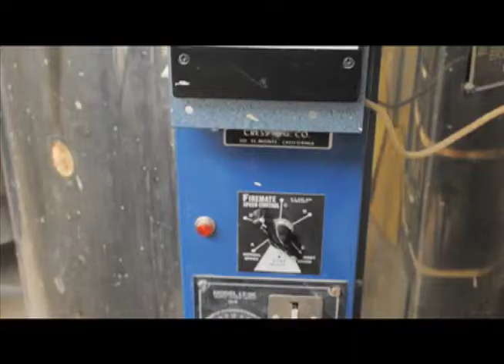The Love of Ceramics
A video compilation I just put together.
Song: "You Are a Tourist" - Death Cab For Cutie